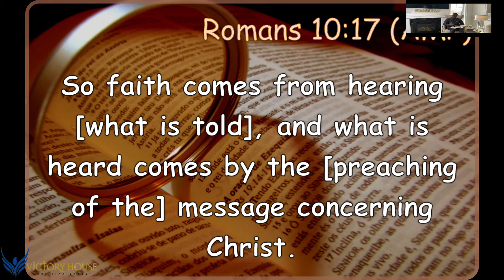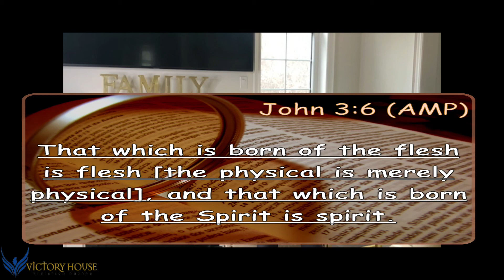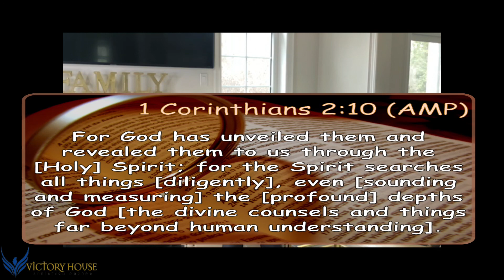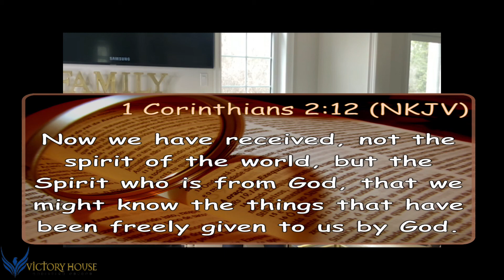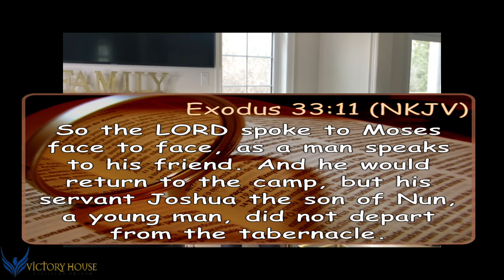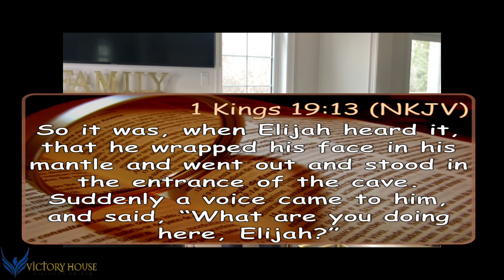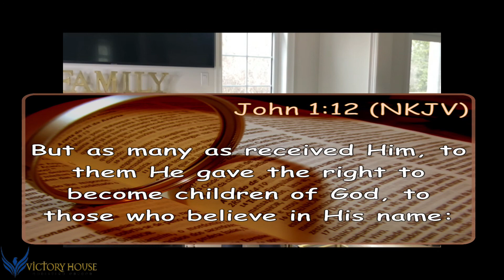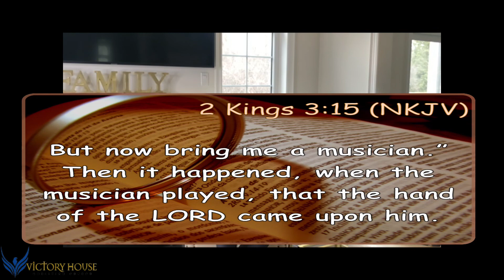VHCC ONLINE CHURCH - April 26 Celebration Service